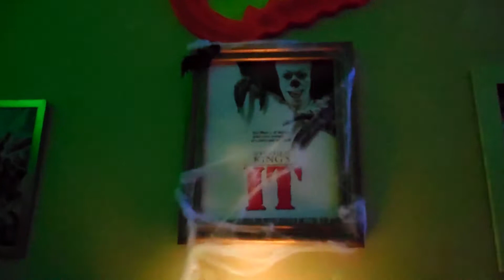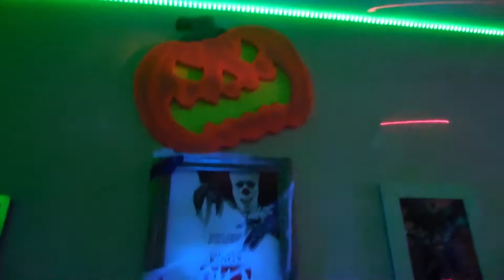HORROR HALLOWEEN ROOM TOUR 2020